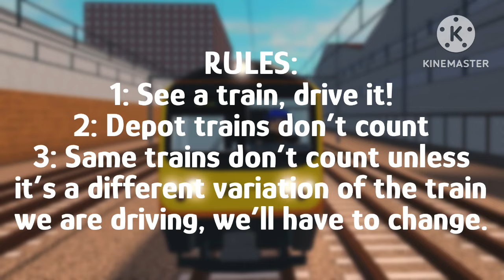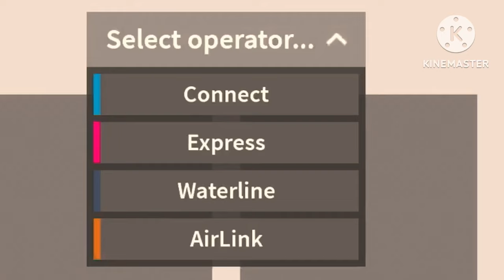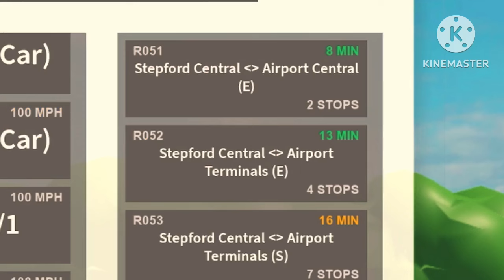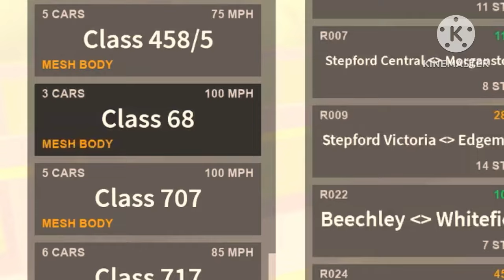If I see a train, I’ll have to drive it. (PART 2) SCR V1.10.13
A lot of you guys really wanted a part 2 so thought I’d get this day off to work on this!